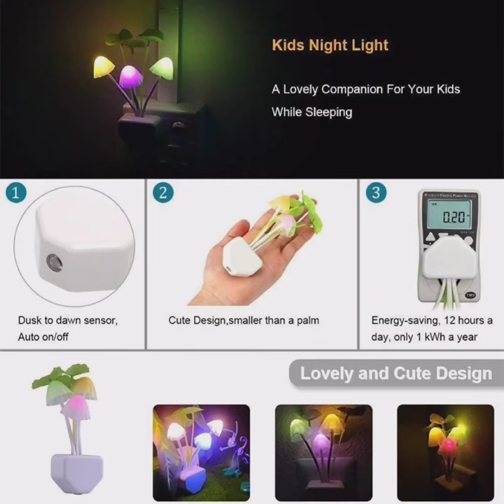Mushroom LED Night light#with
We are here to provide top quality products of one of the most trusted brand of the World on the basis of
costumer reviews
Also watch long videos for more such type of updates
Thanks 🙏
@Manoj Parihar